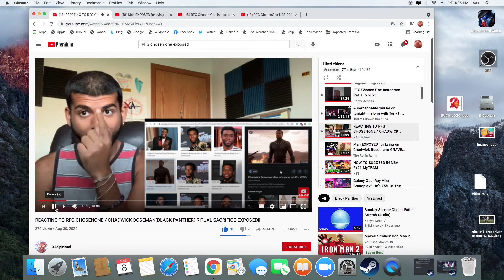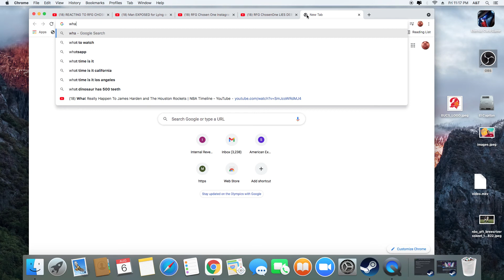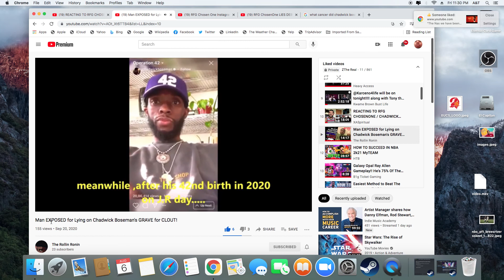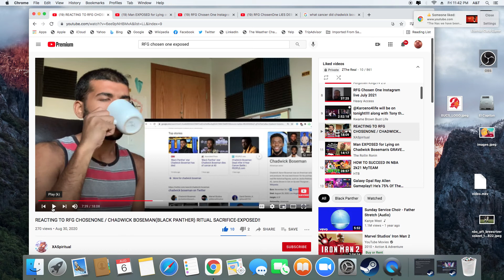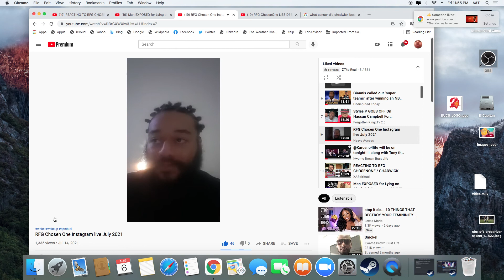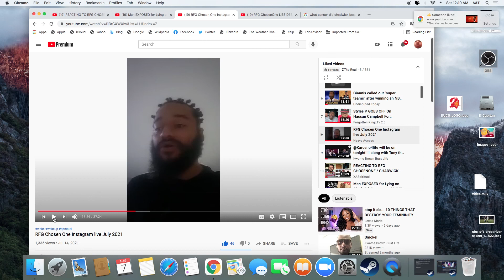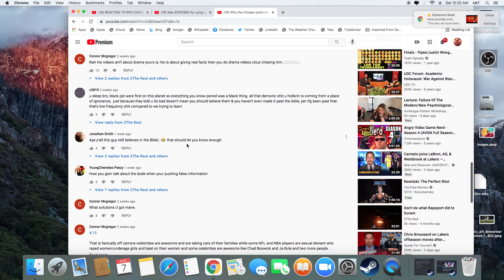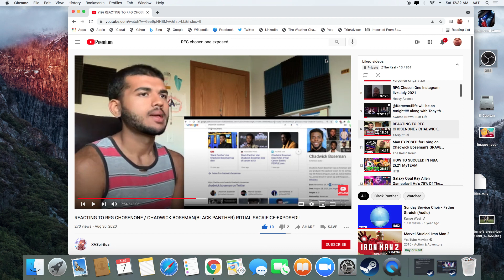RFG's Followers have been lied to(Full video)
The full uploaded video where I prove that the man isn't factual when it comes to the bible or the new world order and that he scams people in sports predictions